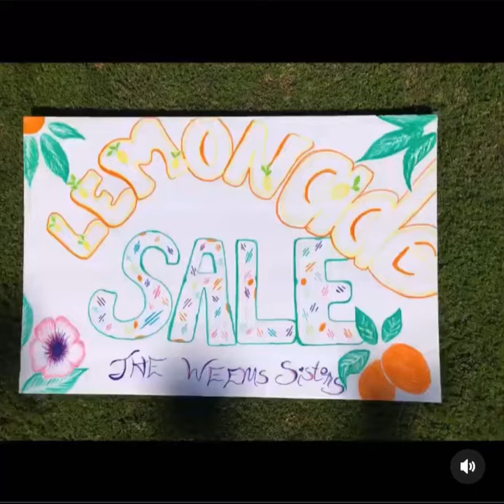Lemonade Sales! 🖤 Before The Black Walnut Farm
Our days in Bakersfield California!